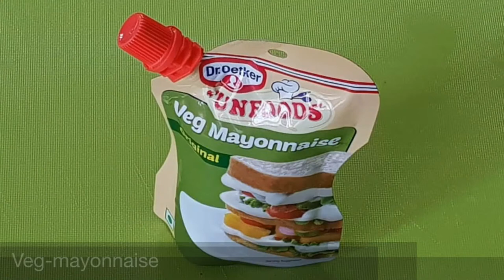VEG SANDWICH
simple , easy and healthy ,children will love it